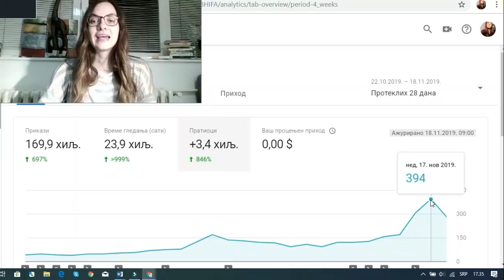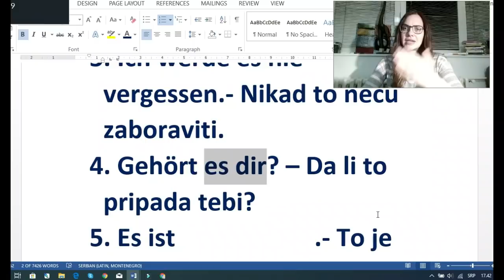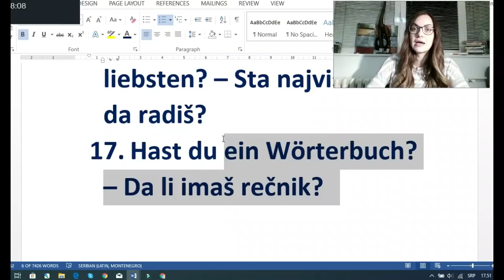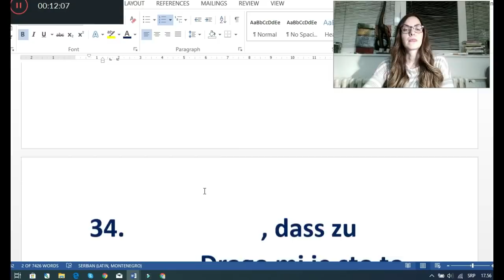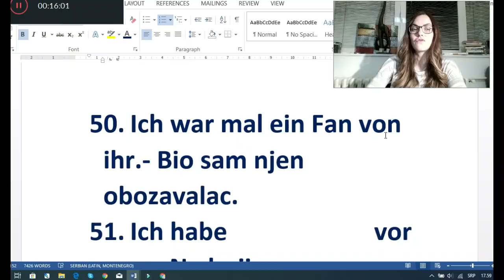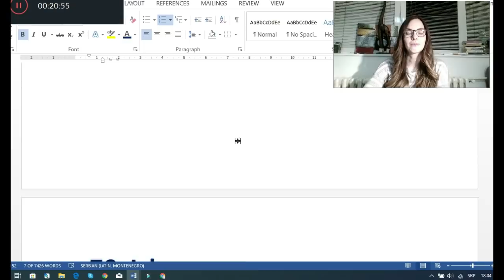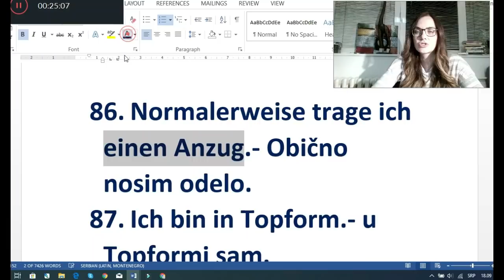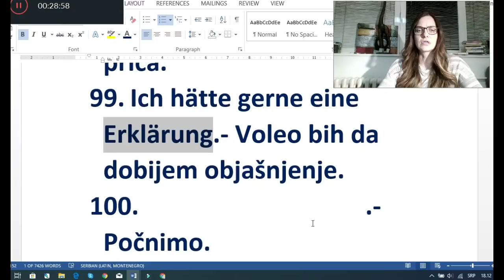NEMAČKI DIREKTNA METODA BR 2 | RAZMIŠLJATE NA NEMAČKOM | UČI NEMAČKI DOK SPAVAŠ I KAD SI BUDAN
OVO JE DRUGI KLIP POD NAZIVOM NEMAČKI - DIREKTNA METODA. U UVODU SAM OBJASNILA OSNOVE I PREDNOSTI OVE METODE. PRVI KLIP SAM OBJAVILA PRE DVA DANA I SAD SAM PRIMETILA DA JE PO YOUTUBE STATISTICI PRVI PO GLEDANOSTI. PRETPOSTAVLJAM DA VAM JE TAJ KLIP KORISTIO  I ZBOG TOGA ŠTO IMA PROSEČNO VREME GLEDANJA 77% VEĆE  OD DRUGIH KLIPOVA.
DAKLE HAJDE DA PREVODIMO NA NEMAČKI I DA TAKO STVARAMO REFLEKS KOJI ĆE NAM POSLUŽITI DA U BUDUĆNOSTI PREVODIMO SVE BRŽE I BRŽE DOK U JEDNOM TRENUTKU NE PRESTANEMO DA PREVODIMO I POČNEMO DA RAZMIŠLJAMO NA NEMAČKOM

MOJE 3 E- KNJIGE SADRŽE UKUPNO OKO 600 STRANA A4 FORMATA TEKSTA KOJI JE NAPISAN TAKO DA GA VI, UČENICI, MOŽETE RAZUMETI.

1 ) MOJU NAJNOVIJU KNJIGU – POD NAZIVOM REČNIK ZA UČENIKE PLUS VEŽBANJA IZ GRAMATIKE SA REŠENJIMA  MOŽETE KUPITI AKO KLIKNETE NA

2) KNJIGA PITANJA NA NEMAČKOM. KNJIGA SADRŽI 192 STRANE PREVEDENIH PITANJA NAPISANIH U A4 FORMATA MOŽETE KUPITI AKO KLIKNETE NA

AKO KNJIGU KUPUJETE OD AUTORA CENA KNJIGE JE ZA 100 DIN VEĆA NEGO NA SAJTU ZBOG MANIPULATIVNIH TROŠKOVA. (Detalje oko uplate na račun možete dobiti ako mi pišete na email . OVO POVEĆENJE CENE NE VAŽI UKOLIKO UPLAĆUJETE SVE 3 KNJIGE ODJEDNOM

 POZDRAV
JELENA